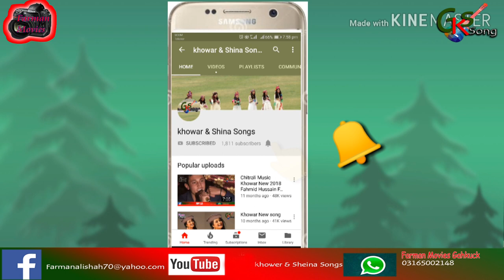khowar New Song 2019 Sung by Shakeel Sameen New khowar marsia lyrics Abuzar Gaf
You can found the following contents in Khowar&shina Songs:
 more..
Khowar newsongs
Find Songs
gilgit baltistan
Tasawar-ul-Karim Baig
shina songs
burushaski songs
chitrali new songs shahzad ayubi
burushaski songs 2019
khowar songs
new khowar songs 2019
chitrali new song 2019 download
 khowar new song
chitrali song 2019